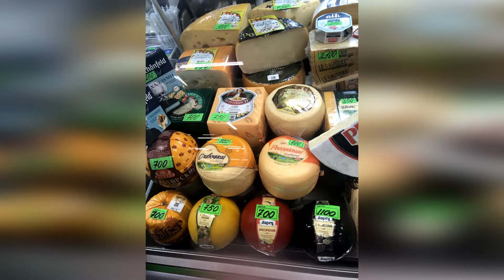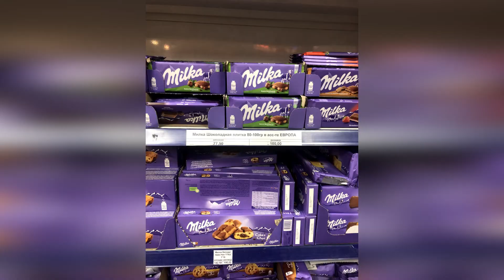Incredible prices and product reviews / Food City in Moscow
Food City - is the largest food base in Moscow. Huge selection and affordable prices! All products are of high quality and meet all requirements, and the prices are much lower than in other places.